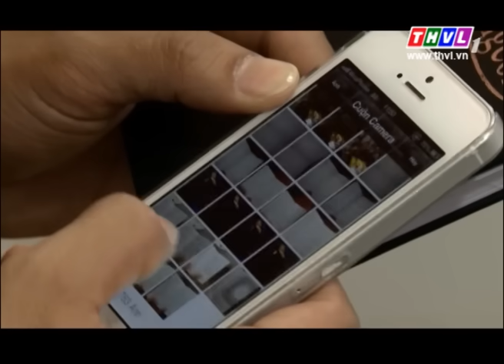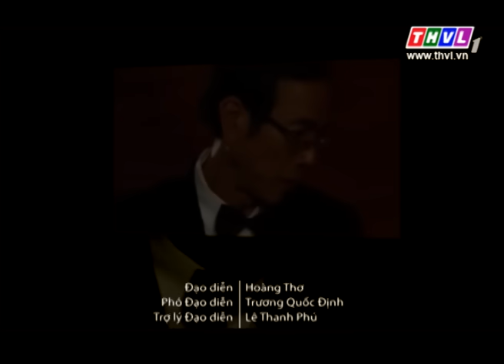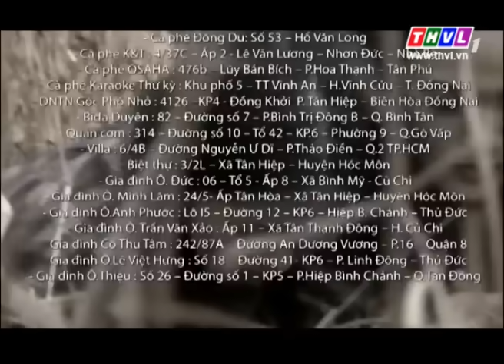Thế lực ngầm - Tập 38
Sản xuất: THVL
Số tập: 40 tập
Đạo diễn, biên kịch: Hoàng Thơ